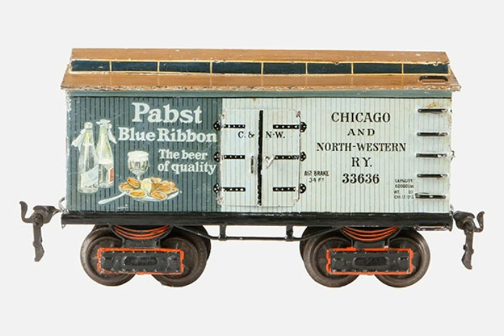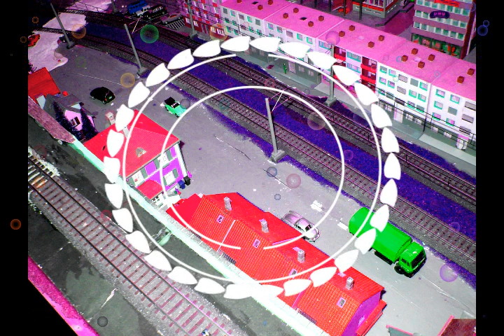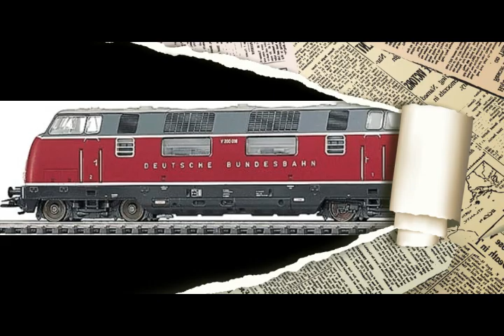Das Märklin-Lied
Die Geschichte der Fa.Märklin, musikalisch umgesetzt